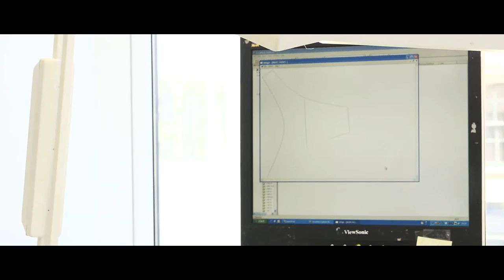SIB II Documentary Trailer